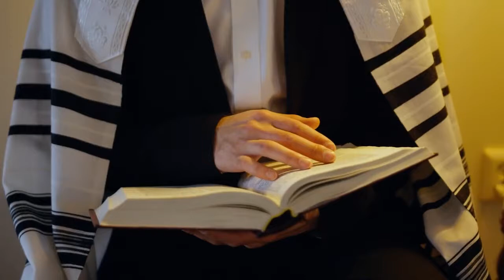Стильный минимум: 5 пар обуви, которые должны быть в любом гардеробе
Собираем обувную капсулу.